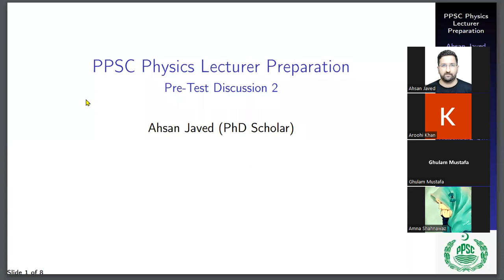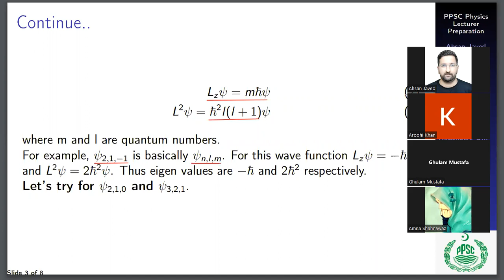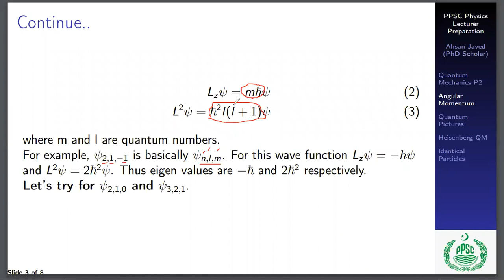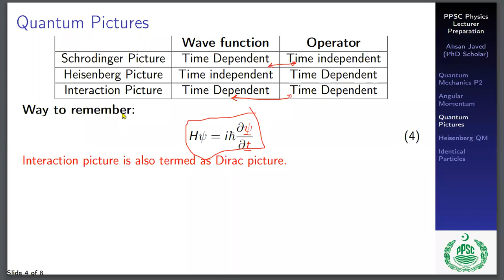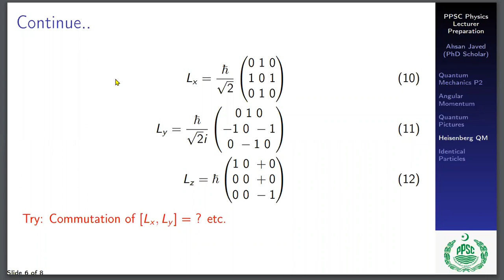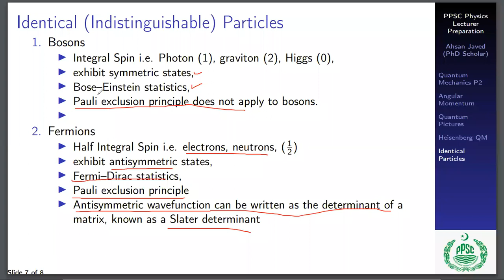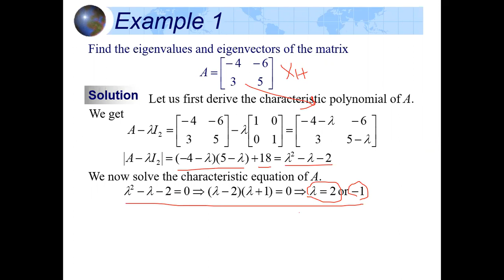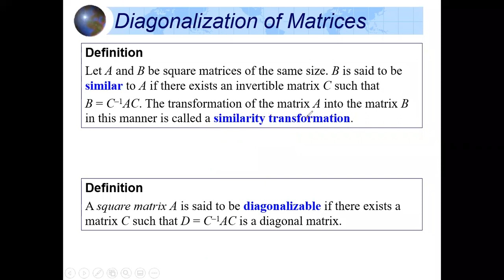PPSC Physics Prep. PTD2 - QM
Quantum Pictures
Eigen value of Lz and L2
Eigen value of given matrix
Identical Particles
Bosons
Fermions